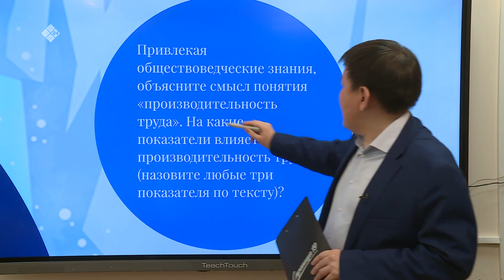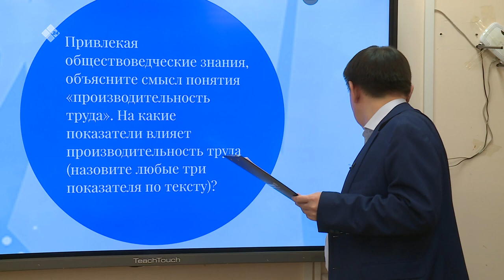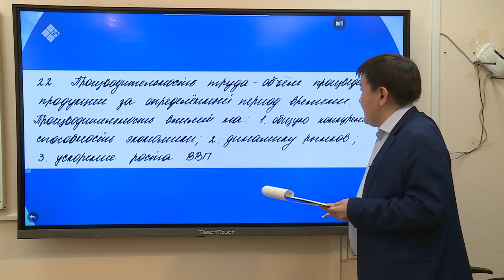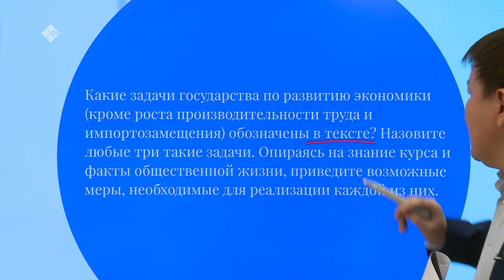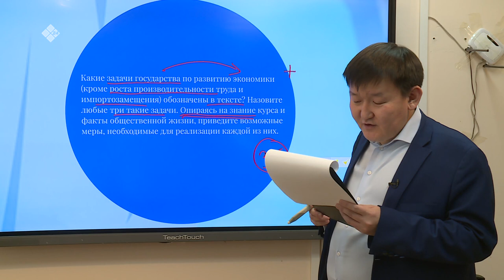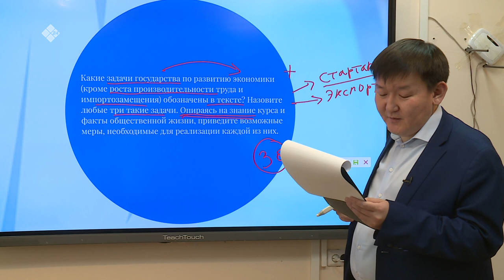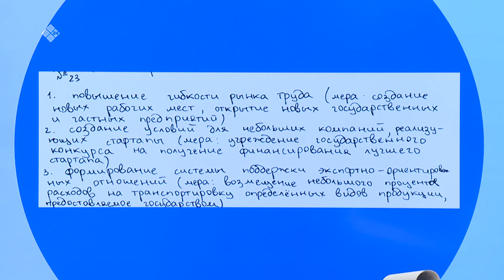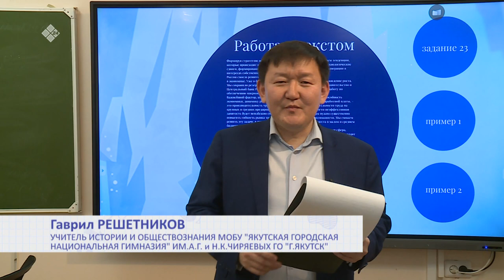Дистанционные уроки на НВК: Обществознание 11 класс (14.04.20)